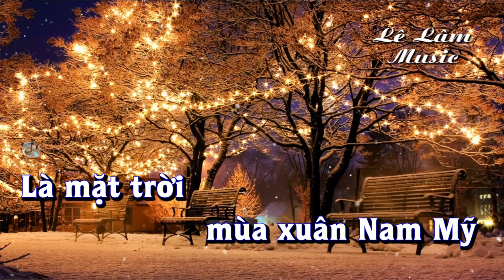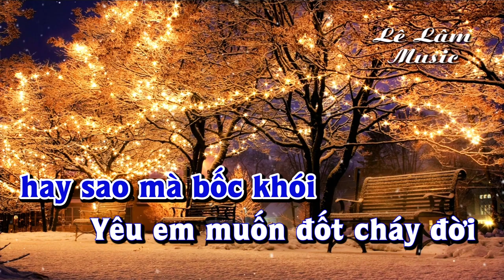Karaoke - NGƯỜI TÌNH NAM MỸ Tone Nam | Lê Lâm Music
Lê Lâm Music KaraokeNGƯỜITÌNHNAMMỸToneNam
KaraokeNhạcSốngNGƯỜITÌNHNAMMỸToneNam